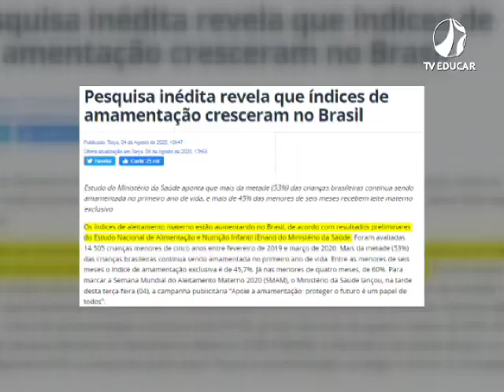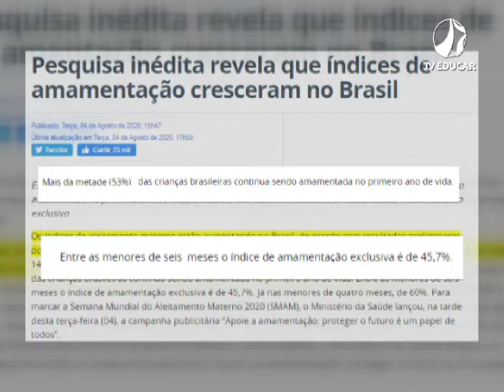Agosto Dourado aleitamento materno - (19.08.2020)